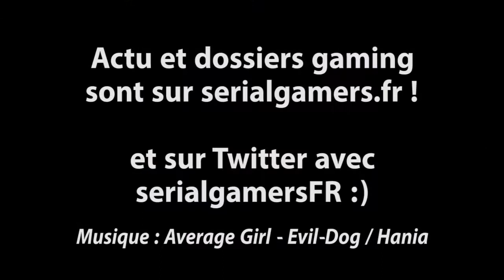[FR] League of Legends (LoL) Gameplay : Vayne / Nunu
Un premier gameplay sur League of Legends (LoL) avec la paire Vayne (AD Carry) Nunu (Support / Tank). :)